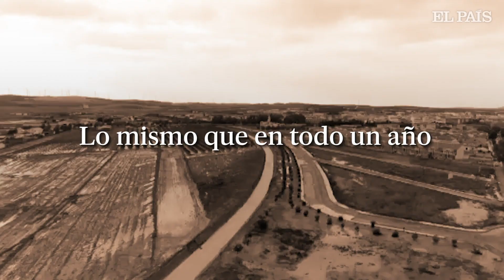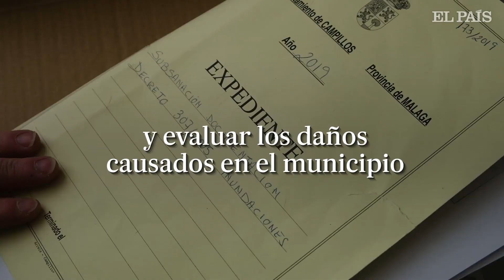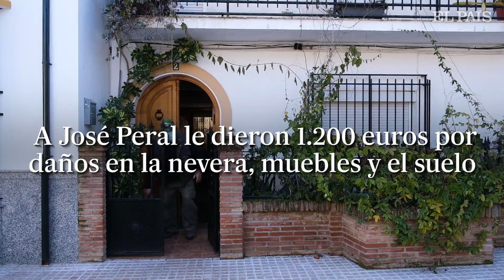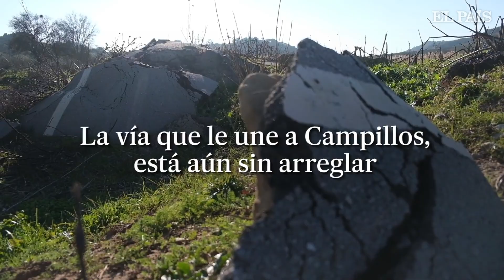REPORTAJE: Vecinos de una ZONA CATASTRÓFICA critican los POCOS RECURSOS que da EL GOBIERNO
Los municipios de Campillos y Teba (Málaga) fueron declarados como zona catastrófica en 2018 tras unas lluvias torrenciales y ya han cobrado las ayudas, en muchos casos tarde y no acorde a los gastos que tuvieron que asumir